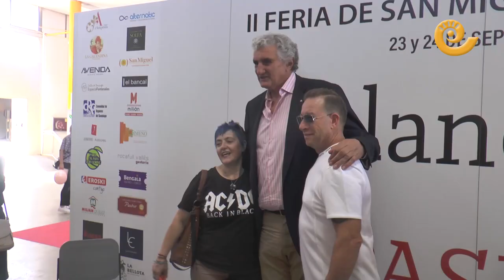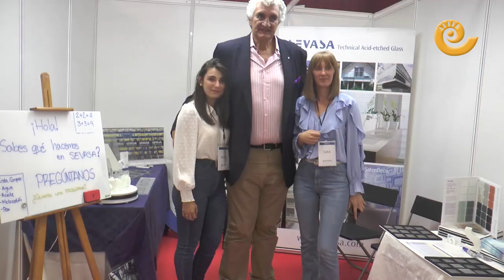FERNANDO ROMAY, embajador Melocotón Embolsado de Oro CALANDA 2023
Domingo 24 de septiembre de 2023. Segundo día de la II Feria San Miguel de Calanda y por la mañana se nombra como nuevo embajador del Melocotón Embolsado de Oro a Fernando Romay. Conocidísimo exjugador de baloncesto con un amplio palmarés y muy vinculado al mundo del deporte desde su retirada. Romay ha derrochado simpatía y buen humor durante toda su estancia. Ha recibido el galardón de la mano del alcalde Alberto Herrero , ha firmado en el libro de oro del ayuntamiento y ha recorrido todos los stands de la feria. Sin duda Calanda y su feria tiene un embajador de altura.